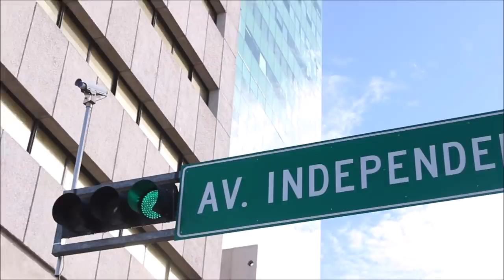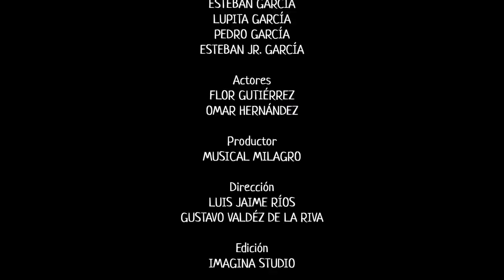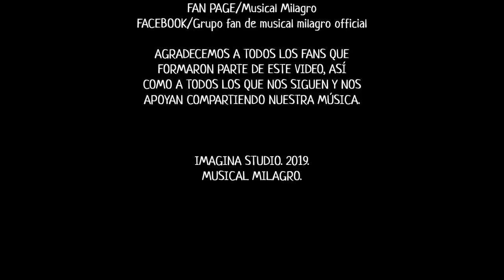Ay mujer Musical Milagro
Queremos dar nuestro agradecimiento a Luis Jaime Rios, Dalia Lopez, Gustavo Valdez De La Riva, Sofía Garcia,Flor Gutiérrez y Omar Hernández por a ver hecho posible este video y sobretodo por contar siempre con su apoyo!!!
También nuestro agradecimiento a nuestra hermosa familia milagrense y a Dios por tanto apoyo!!!

Para contrataciones de Imagina Studio comunicarse al 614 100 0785 con Luis Jaime Rios.